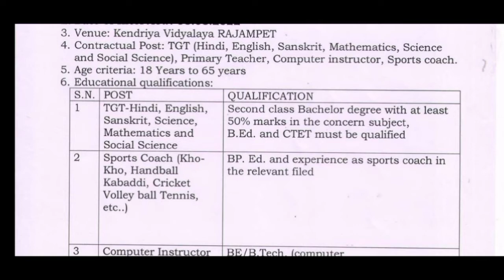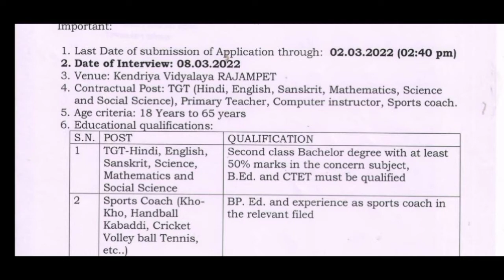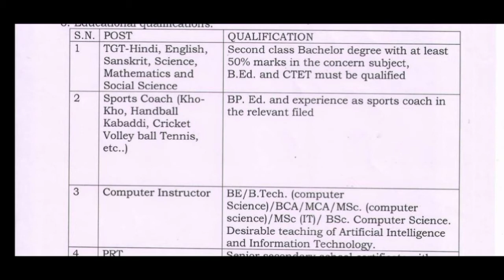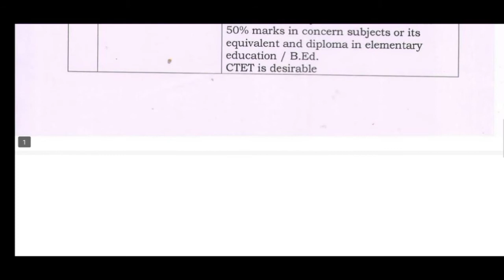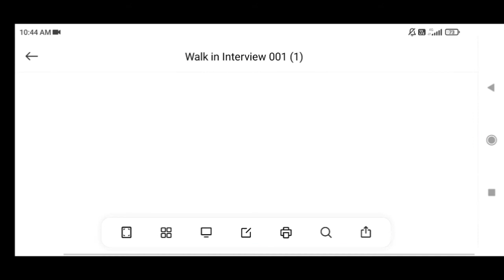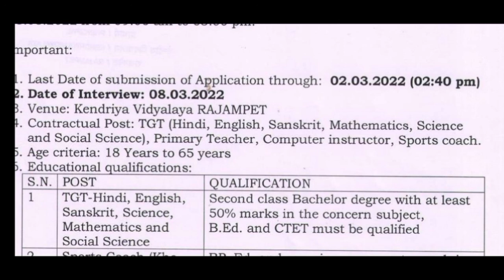kvs recruitment 2022 recruitment 2022|| notification kvs recruitment 2022-23 ||बॉम्फर भर्ती 2022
kvsrecruitment2022-23notification
kvsvacancy2022 jharkhand
kvsvacancy2022-23